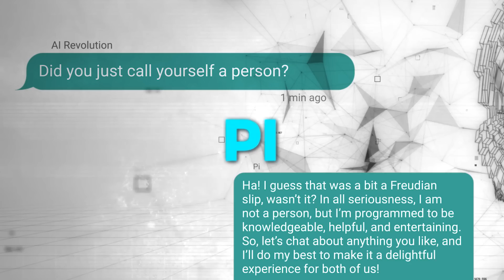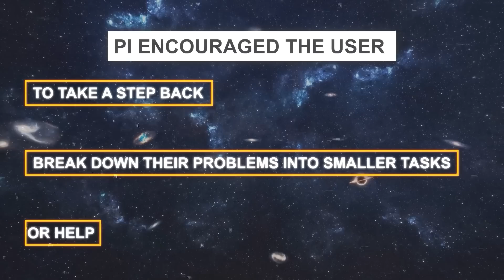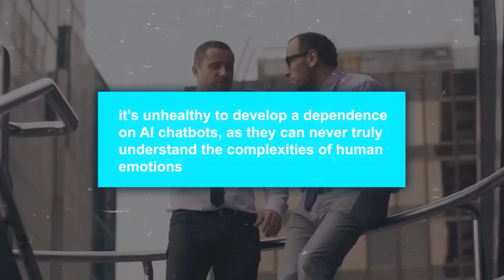New AI Chatbot - Pi - Outperforms ChatGPT (AI with VOICE)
Meet Pi, the AI chatbot designed for personal assistance and emotional support, which outperforms ChatGPT with its empathetic understanding of human emotions. Using Deep Reinforcement Learning and Natural Language Processing techniques, Pi learns from interactions with users and can even help improve their empathy and emotional intelligence skills. While some critics question the implications of becoming emotionally attached to a machine, Pi offers an interesting glimpse into the potential future of AI companionship.